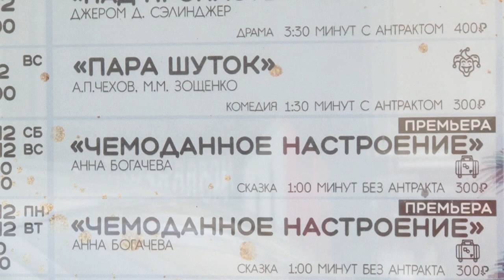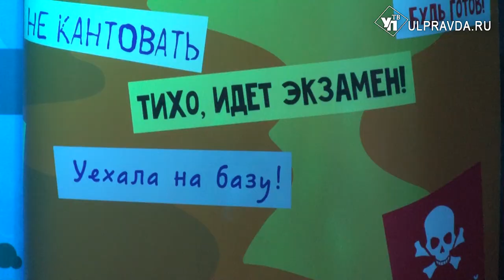У Молодёжного театра перед Новым годом – «Чемоданное настроение»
Зал ожидания стал главным местом действия предновогоднего премьерного спектакля «Чемоданное настроение» в Ульяновском молодёжном театре.